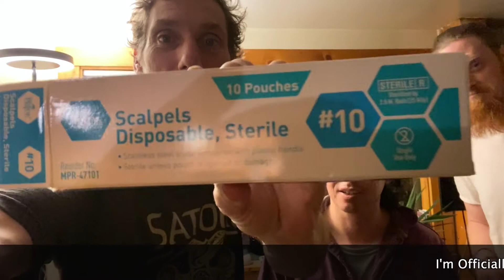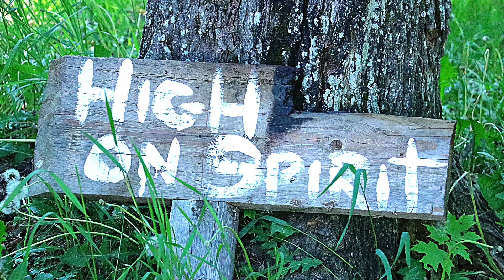At Home Surgery DIY (Hilarious)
In this medical edition of the High on Spirit podcast we explore DIY surgery in the form of the removal of a cyst on the back.